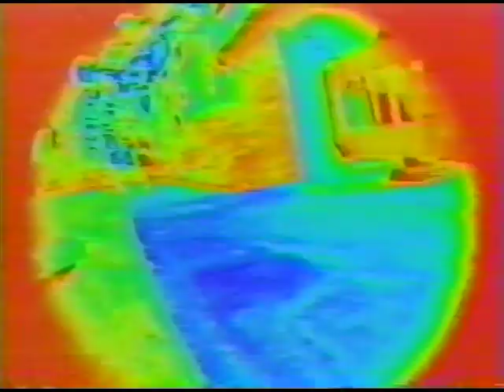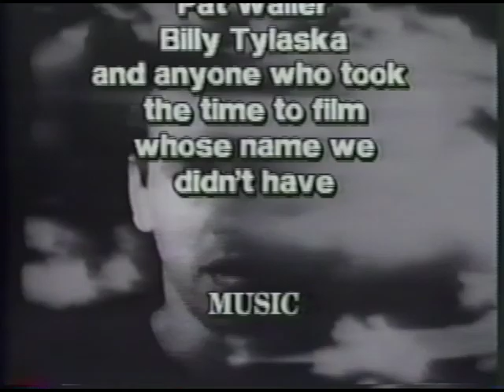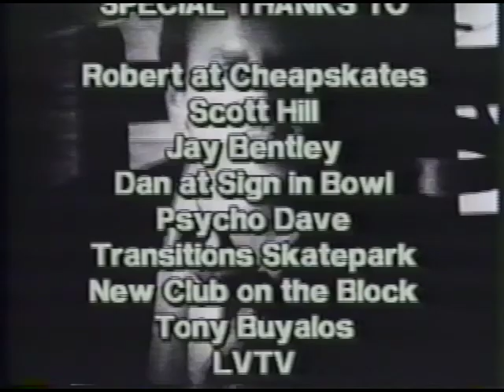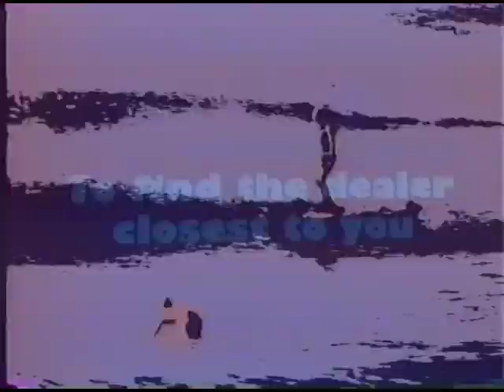Gouge Clothing "Air Crash Miracles"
This was the very first skate video I ever saw.
My friend David Hanson brought it over and we watched it a million times, utterly confused, at the tricks as well as plane crashes.  We had never seen skateboarding done properly, so this was our crash course.
I never did learn combo tricks nor pressure flips, but I was a big Bad Religion fan.